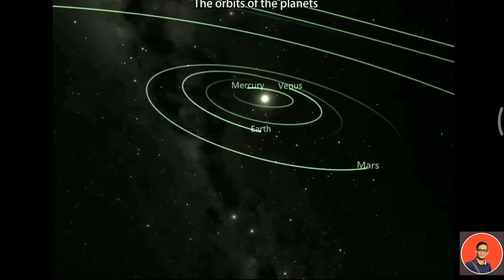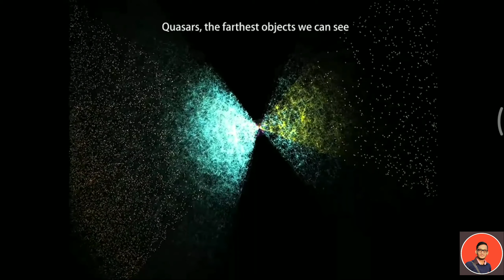Lets Fly Beyond The Universe || Solar System Animation || Universe 3D Animation || Universe in 3D